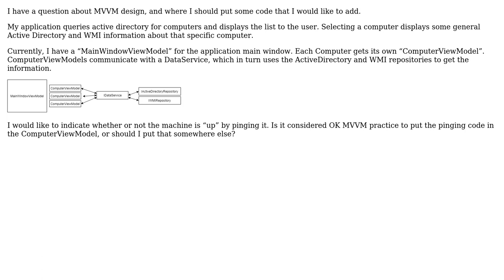Software Engineering: MVVM/WPF/Appropriate place for code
With thanks & praise to God, and with thanks to the many people who have made this project possible! You are responsible for your own actions.